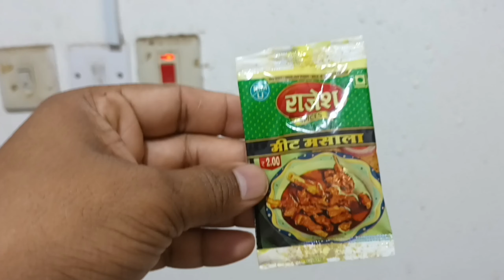special chicken curry|village style chicken curry||indian style chicken curry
👉 Hi Guys My YouTube Family
👉 let Me Introduce Myself  I Am From  UP Azamgarh
Welcome to Riyad in Saudi Arabia, my personal daily vlog channel! Join me
My bigness Acunt
YOURQUREES 👇 👇
special chicken curry
chicken curry
daal recipe
jamaibabu special chicken curry
winter special chicken curry
chicken recipe
chicken cooking process
indian style chicken curry
bengali chicken curry
chicken recipe new
village food
village cooking
village recipes
villfood kitchen
special chicken curry for people
village style chicken curry